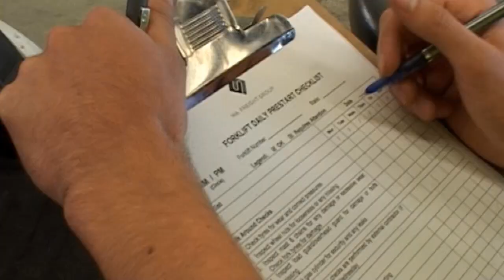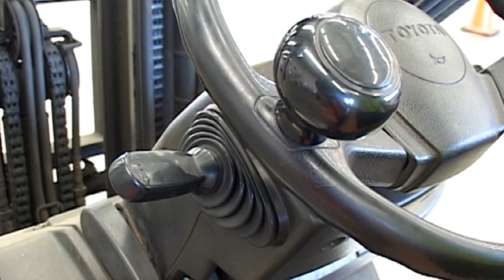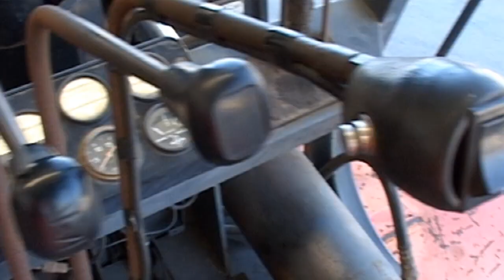Forklift Driver - Try it for 5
Operates a forklift to move bulk materials, containers, crates, palletised goods, cartons and bales. Registration or licensing may be required